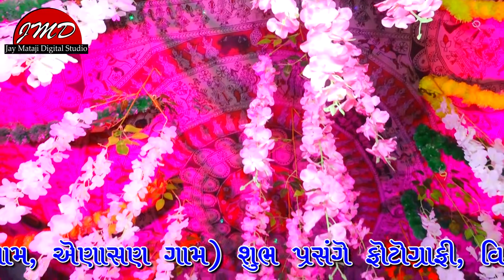Ajay Candisar New Aalap 2021 || Ajay Chandisar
Ajay Chandisar New Aalap 2021 || Ajay Chandisar ||